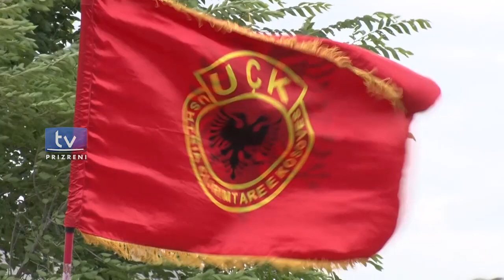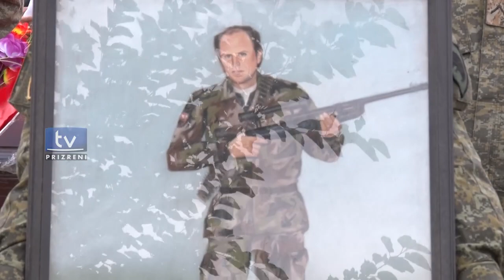Rivarroset me nderime, dëshmori i kombit, Qenë Qenaj